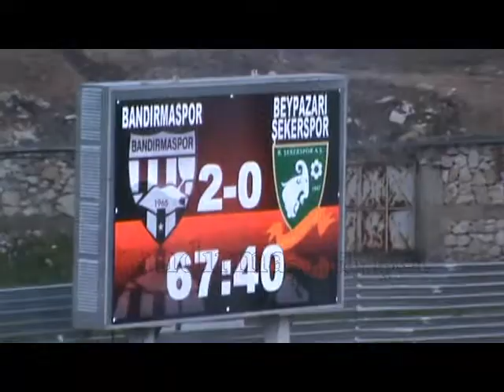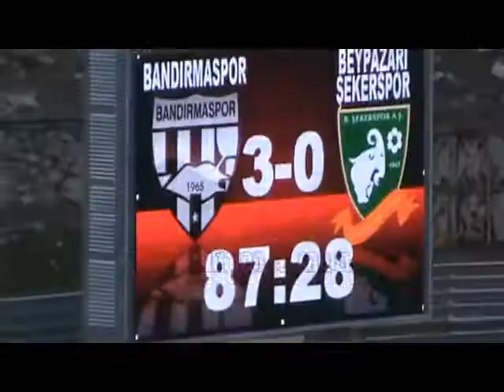Bandırmaspor 3 B.Şeker 1 .mp4